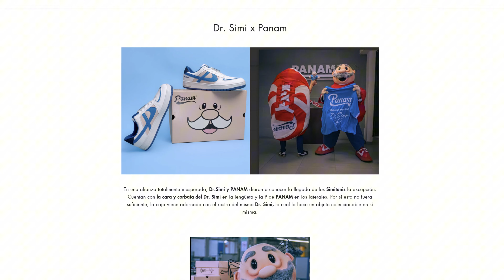Compré los Tenis edición especial de PANAM de Deadpool y de Wolverine.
Estos tenis edición especial de PANAM los compré en su tienda en línea, están bien chidos estos modelos de Deadpool y Wolverine.

Este video se grabó con el siguiente equipo:

@sonyelectronics Sony ZV-1 como cámara principal.
@OnePlusTech Open Apex Edition como cámara secundaria.
 @FIFINE K688 como micrófono en el estudio.